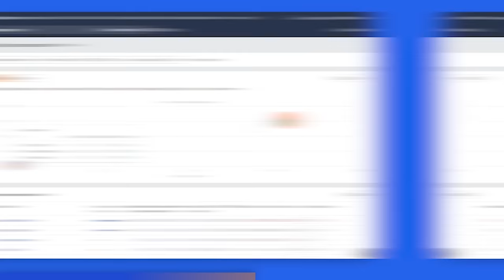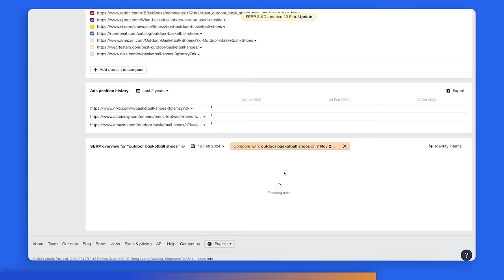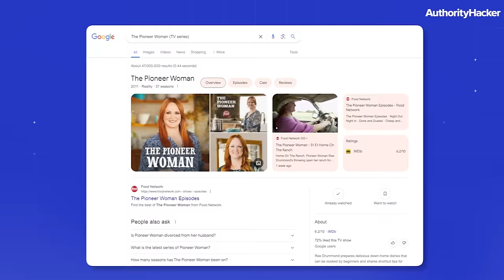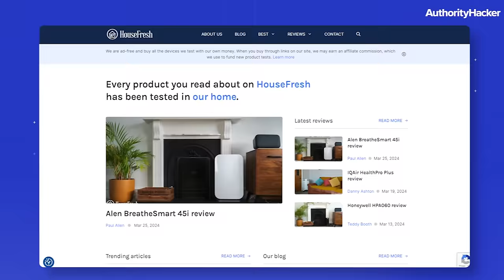March Core Update Analysis with Lily Ray (Ep. 334)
As we come to the end of the March 2024 Core update, many things have changed in the Google landscape, and it’s time to start looking at where we landed.

And to help you navigate these changes, we wanted to bring a guest that’s out in the trenches every day - Lily Ray 🔥

If you don’t know her from her work in a large SEO agency in New York, then you definitely know her as a prominent and very opinionated character in the industry - she shares a ton of interesting insights about SEO on social media, including a lot of original research.

In this episode, Lily and Gael get straight to it and cover many of the hottest topics in search right now, including:

👉 the visibility changes of pure content sites and how your business model may affect your visibility
👉 Reddit and Quora monopolizing search results and how long it may last
👉 HCU, and the divergence between Google’s guidelines and what we observe
👉 signals outside of the “traditional” that Google is giving a lot of importance to these days
We also take a look at specific examples - and they often break the rules - so don’t miss out on this one.
More about Lily Ray
Related Episodes You Might Like
Leave us a review on Amazon
► If you want to learn how to start and grow profitable authority sites, visit The Authority Site System
Looking to expand your remote team in the next year?
Save yourself the hassle of trying to find good candidates, and use our recruitment company to lock in team members that are ready to add value
from Day 1 - for a fraction of the price you’d pay locally.
Did we mention that it’s 100%-risk free?
Timestamps:
00:00 Intro
02:10 Unhelpful content in Google
04:11 Takeaways from the March Update
06:03 SERP features
07:05 Winner from the update
10:48 Similarities to ‘Penguin’
14:27 Unfairly hit by HCU
17:55 Chaotic vs. Templated content
21:01 Category bias?
22:12 Dangers of following the crowd
23:53 Google’s mixed communications
27:36 Business model as a ranking factor
31:25 Evolution of SEO
35:19 EEAT vs. Domain Authority
39:39 May(day) 5th
43:44 The consequences
45:55 Adapting to Google products
50:17 Impact of SGE
56:04 TL:DW